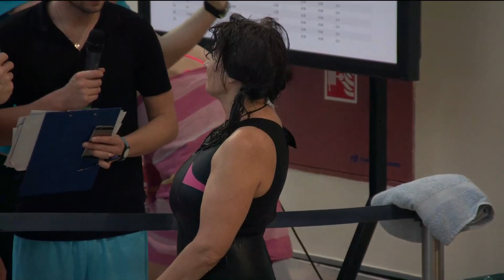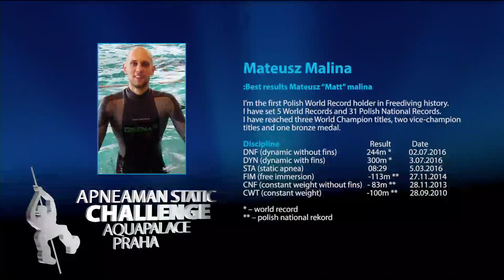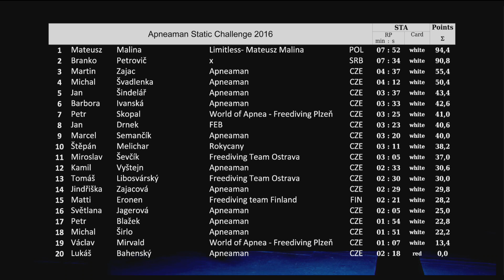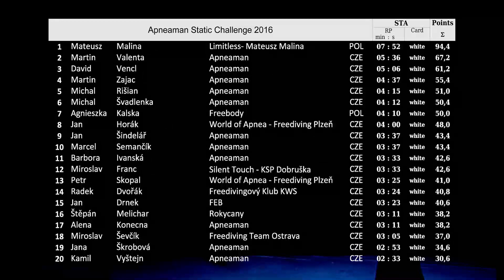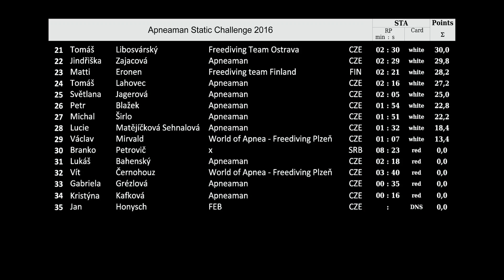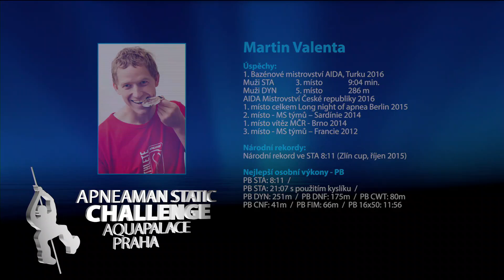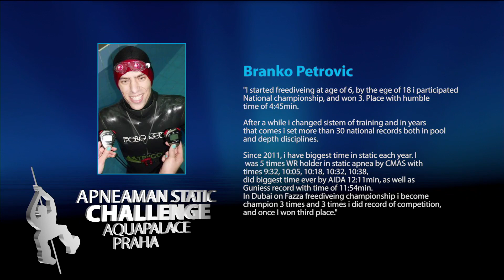Static challenge 2016